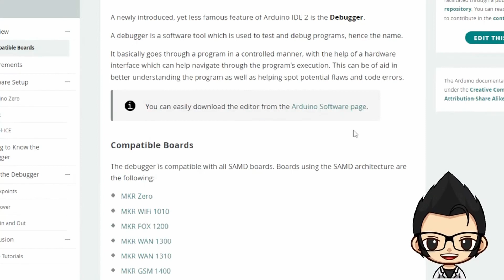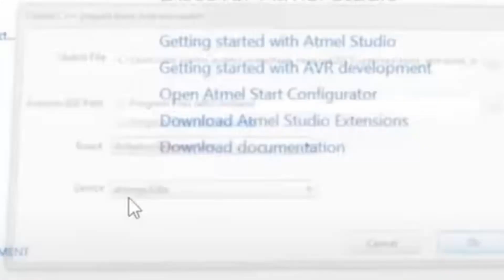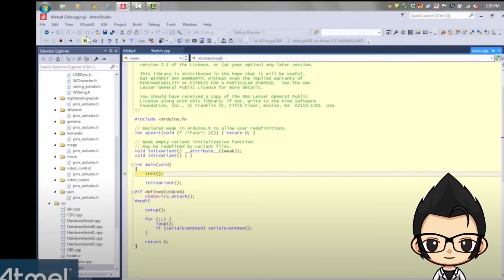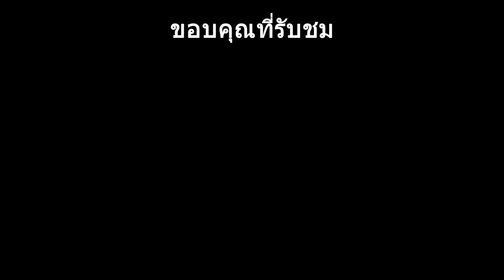Arduino ก็ Debug ได้นะ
ผม Live ทุกวันอังคาร และศุกร์ เวลา 4ทุ่น นะครับ

ลิงค์อ้างอิงต่างๆครับ
Importing Arduino Sketches Into Atmel Studio 7